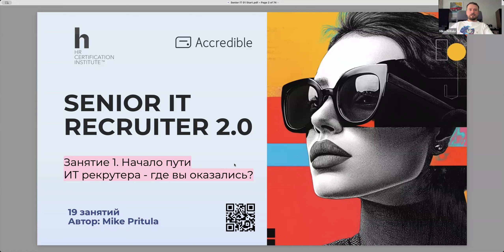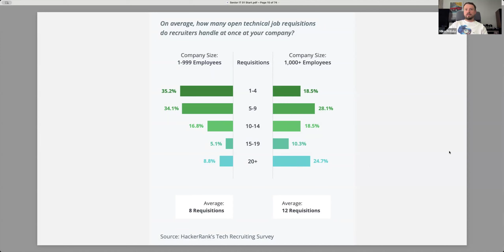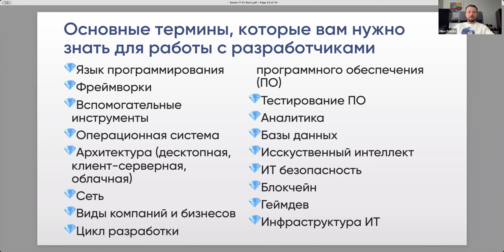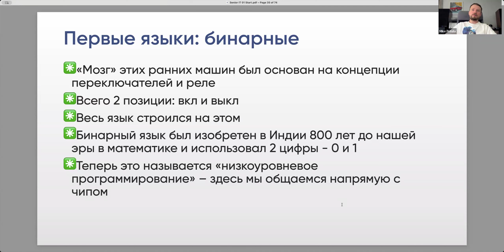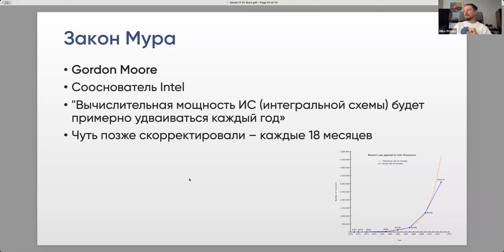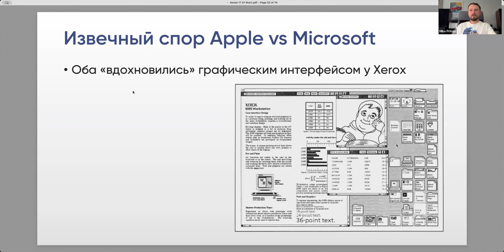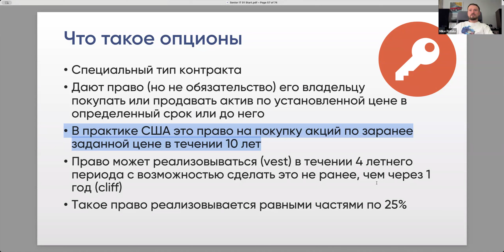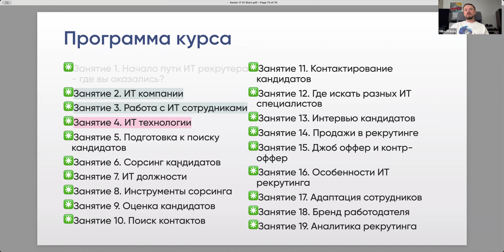Как стать топовым IT рекрутером за 2,5 месяца и выйти на $2000 зарплаты? 🔥 Успей попасть на курс!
👆 Приглашаю пройти курс  👀 SENIOR IT RECRUITER

🎯 Описание: SENIOR IT RECRUITER - это целых 6 курсов об ИТ рекрутинге, собранные в 1 емкий курс. Сюда вошли темы: ИТ индустрия, ИТ технологии, понимание портрета ИТшника, ИТ должности и где их искать, ИТ рекрутинг как его делать и ИТ инструменты. После этого курса вас с руками и ногами заберут в любую ИТ компанию на 2000$ зарплаты ежемесячно. Подойдет ли новичкам? А вы готовы усердно работать? Если да - ответ да!

👩‍💻 Курс для всех рекрутеров или тех, кто мечтает ими стать в самой интересной и стремительной сфере - IT бизнесе (стоит ли говорить, что это еще и самая высокооплачиваемая сфера?)

📈 Что даст курс: Полный набор знаний и понимания, что такое IT индустрия, какие компании бывают, в чем особенность культуры, какие бывают должности, кто чем занимается, как искать и где всех этих людей и как построить контакт с ИТшником

👉 Если собрать все существующие курсы по ИТ рекрутингу и умножить объем материала и польза на 2 - даже тогда вы не приблизитесь к полезности данного курса. Это просто самый сок про ИТ рекрутинг.

💲 Польза: Вы экономите свое время, так как проходите 1 курс, в котором находится сразу 6 разнообразных курсов. За 2.5 месяца вы узнаете то, что не все ИТ рекрутеры узнают за 2.5 года. Здесь вы сразу получаете ссылки на закрытые чаты ИТшников, список сайтов, готовые поисковые запросы, плагины, секреты поиска контактов, шаблоны писем и многое другое, что рекрутеры копят годами и никогда не делятся с другими

Программа курса:
Занятие 1. Начало пути ИТ рекрутера - где вы оказались?
Занятие 2. ИТ компании
Занятие 3. Работа с ИТ сотрудниками
Занятие 4. ИТ технологии
Занятие 5. Подготовка к поиску кандидатов
Занятие 6. Сорсинг кандидатов
Занятие 7. ИТ должности
Занятие 8. Инструменты сорсинга
Занятие 9. Оценка кандидатов
Занятие 10. Поиск контактов
Занятие 11. Контактирование кандидатов
Занятие 12. Где искать разных ИТ специалистов
Занятие 13. Интервью кандидатов
Занятие 14. Продажи в рекрутинге
Занятие 15. Джоб оффер и контр-оффер
Занятие 16. Особенности ИТ рекрутинга
Занятие 17. Адаптация сотрудников
Занятие 18. Бренд работодателя
Занятие 19. Аналитика рекрутинга

На занятии:
Кто такой ИТ рекрутер
Модель компетенций ИТ рекрутера и карьерный рост
Оценка своих компетенций
История ИТ
Инвестиции и инвесторы, опционы, единороги, IPO